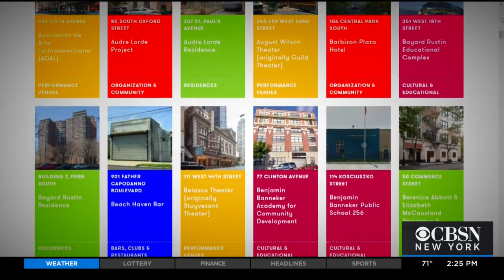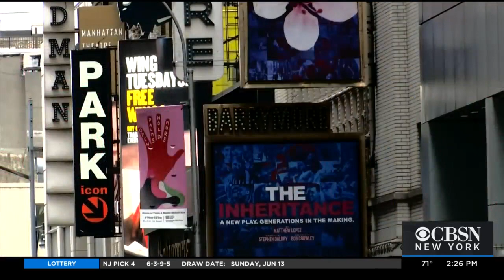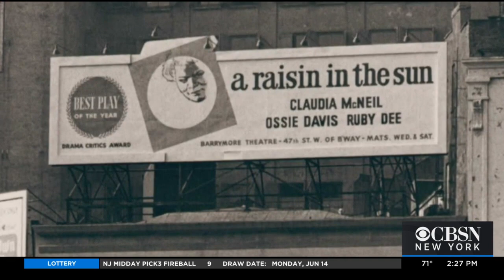NYC LGBT Historic Sites Project ‘Making An Invisible History Visible’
The Stonewall Inn is probably the best known site when it comes to LGBTQ history and activism.  But there are hundreds of other touchpoints in this culture and history that have amazing stories behind them. CBSN New York's Natalie Duddridge reports.